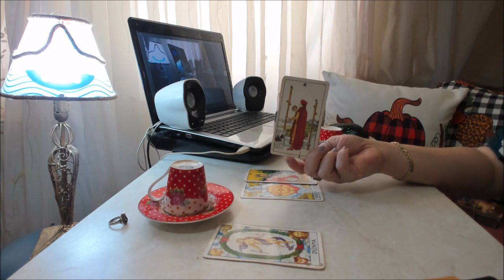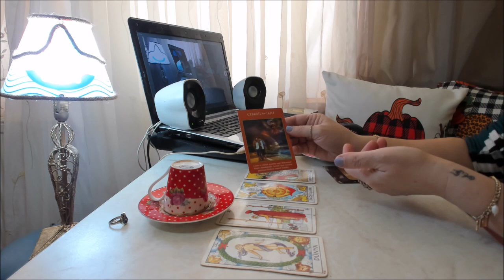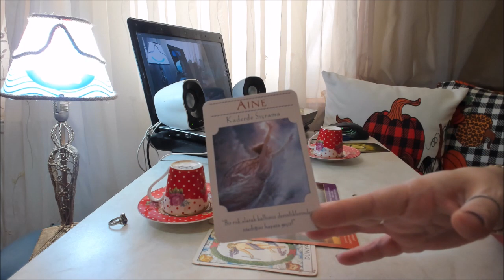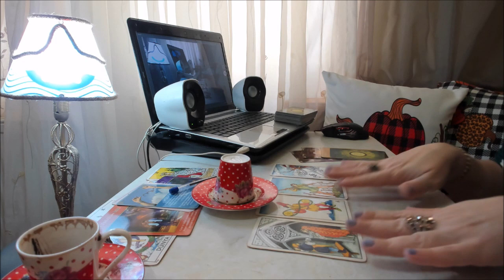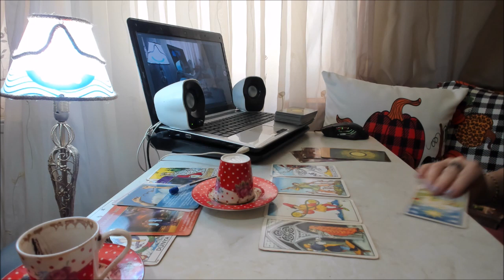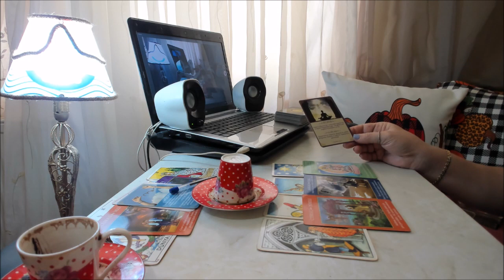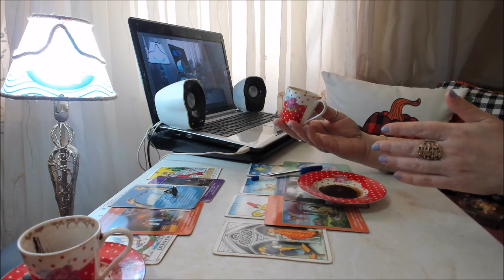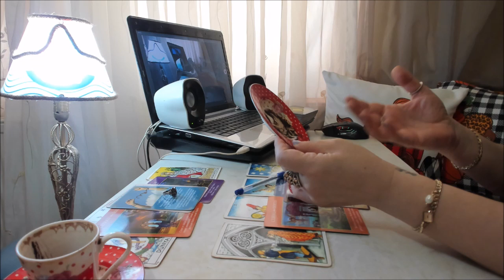21- 27 ARALIK 2020 KAHVE FALI TAROT ASTROLOJİ 21 ARALIK SATÜRN JÜPİTER KAVUŞUMU HAFTASI BURÇLAR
İNSTAGRAM da ARKADAŞ OLALIM TAKİP EDİNİZ @neslihansirine

3 DAKİKADA NAZARA ÇÖZÜM